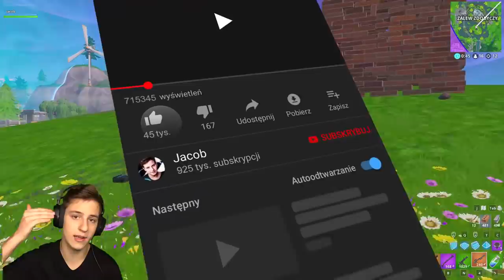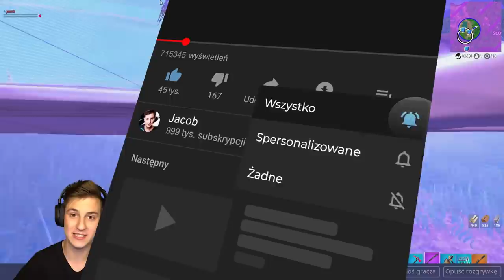TEST PODRÓBKI MYSZKI TFUE i NINJY W FORTNITE!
Test podróbki myszki, którą gra Ninja i Tfue w fortnite battle royale na trybie solo to porównanie myszy glorious model O wartej 200 zł z finalmouse air58 o wartości 1000 zł. Która gamingowa myszka jest lepsza do gry w fortnite i ułatwi graczom wygrywanie w sezonie 9 fortnite